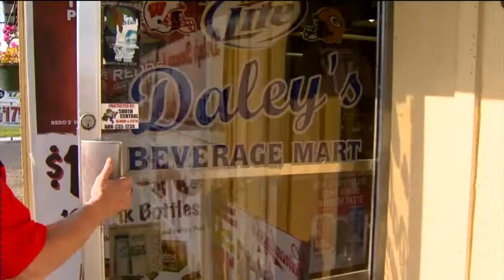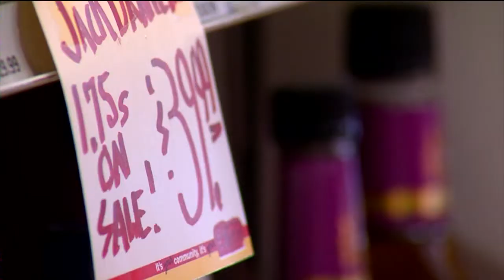Portage considers doubling number of available city liquor licenses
A new Portage proposal would double the number of liquor licenses in the city, much to the chagrin of existing stores.
Leah Linscheid reports.